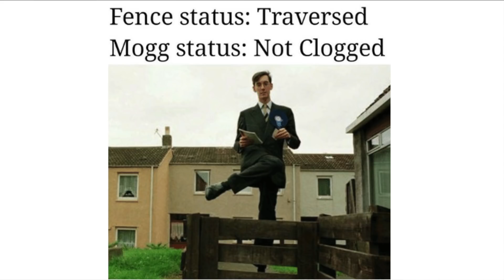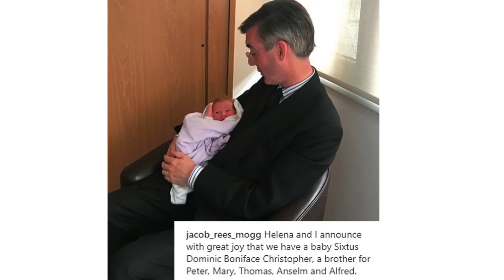AMERICANS LOVE MOGGMENTUM! We ❤️ Jacob Rees-Mogg | The Postmodern Family Special Edition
Have you heard of Moggmentum? The Conservative MP Jacob Rees-Mogg is being tipped as the favourite among conservatives and has the possibility of becoming Prime Minister. Felipe and Lillian throw in their support for this traditional "18th-century" man.

Jacob Rees-Mogg on Downton Abbey, the Ukraine crisis, and taking famous women to a desert island ➡️